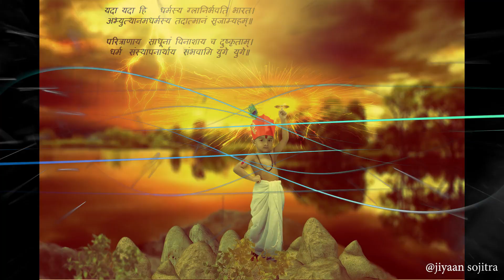Yada Yada Hi Dharmasya ||HQ|| Jiyaan sojitra|Lord Krishna Song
Yada Yada Hi dharmasya

Simply created to allow others to indulge in this music, thank you!